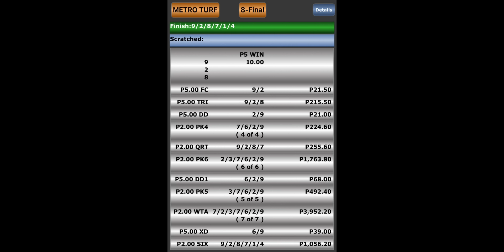RACE REWIND | FEBRUARY 13, 2024 | TUESDAY MMTCI RACING | Karera Sa Pinas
Race rewind and dividends for February 13, 2024, Wednesday, MMTCI Racing. Enjoy!